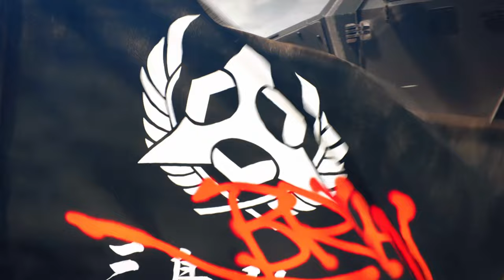Bryan King of Iron Fist Tournament Walkthrough Gameplay (FULL GAME)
Tekken 8 is the eighth canon release and tenth overall entry in the Tekken series. The game story mode, titled The Dark Awakens takes place six months after the events of its predecessor and focuses on the final confrontation between the main characters, father and son Kazuya Mishima and Jin Kazama, with the latter wishing to kill the former in order to end the chaos within their family lineage. The game's story features 32 former and new characters, each with their own narrative that contributes to the overall story.